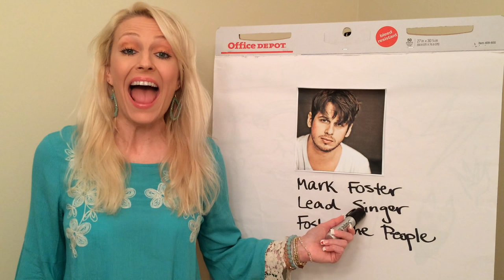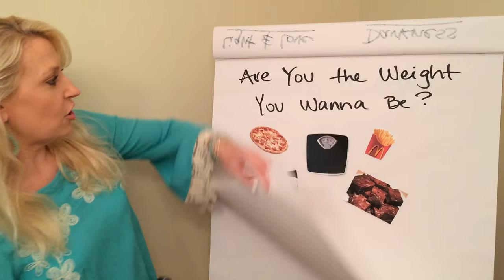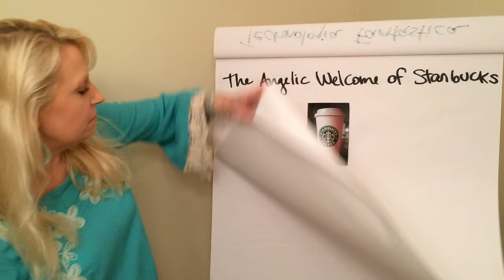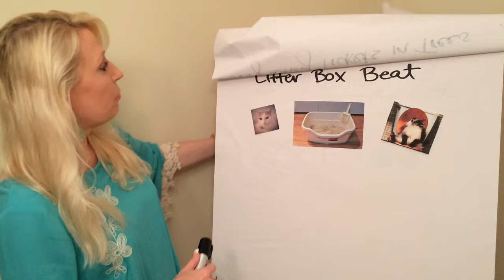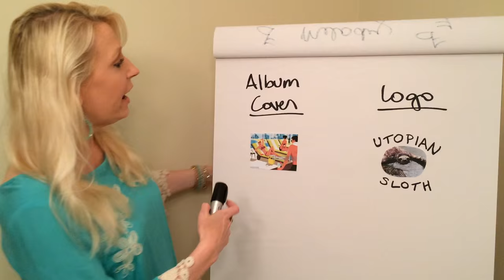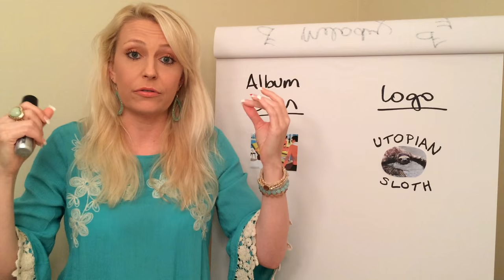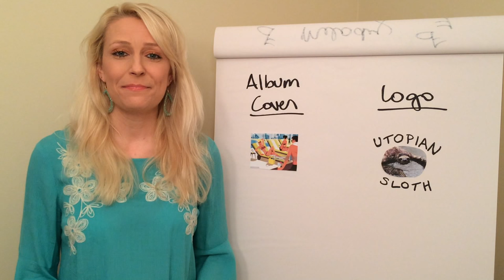Album Request for Mark Foster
The Absolute® appeals to musician Mark Foster's powerful manifestation skills to create an album which will directly improve her life in various ways. A definite must-see!